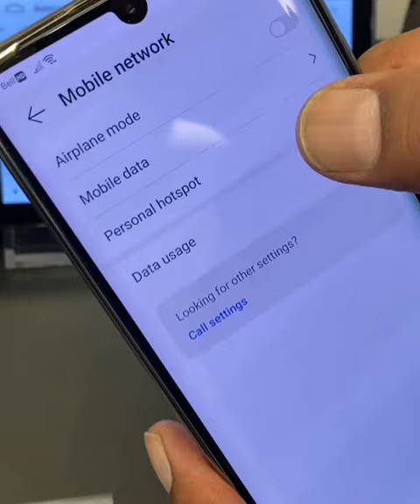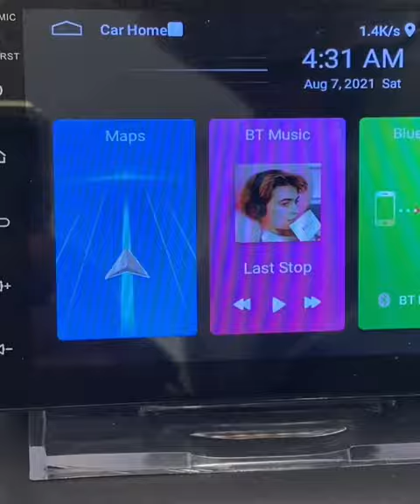Android Stereo Screen Mirroring with TimaAvn CarPlay app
This video will help you to screen mirroring your Cellphone with Android Car Stereo.

Install TimaAvn in your Android Stereo and also Install in your Phone.